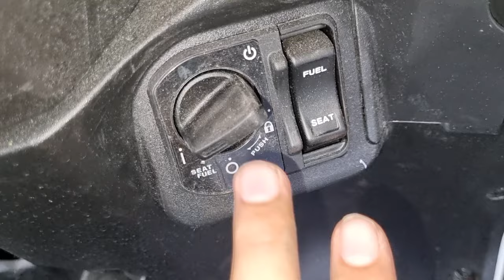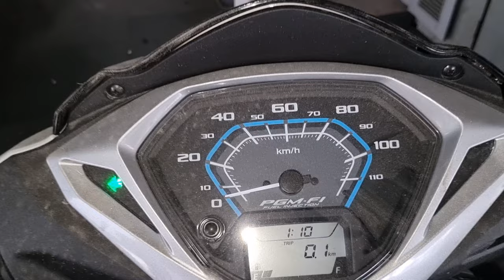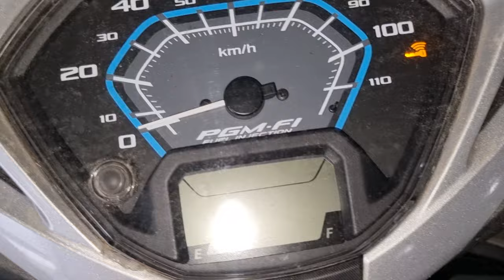2023 Activa 125 H Smart BS7🔥 Smart Key🔑 & E20 Fuel⛽ | Price & Features | Activa New Model 2023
2023 Activa 125 H Smart BS7🔥 Smart Key🔑 & E20 Fuel⛽ | Price & Features | Activa New Model 2023

new activa model
Real gaadi
new activa model 2022

ஹோண்டா ஆக்டிவா
 7 கிராம்

Activa7g
Honda Activa 7g
7g Activa

7g Activa Sports